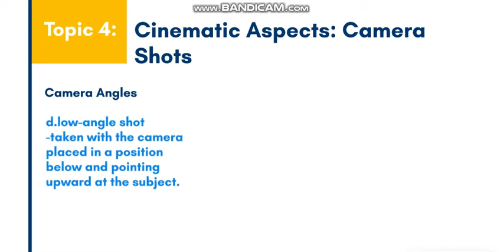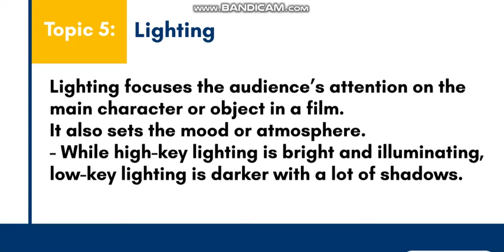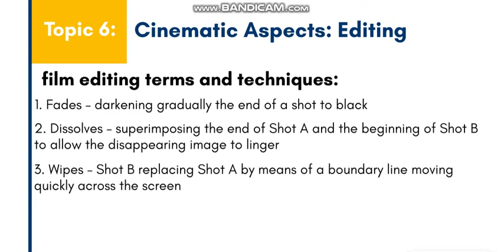FILM AND SOCIETY Unit 2: Elements and Approaches of Film Analysis (PART2) | Advanced Film Techniques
Welcome to Reality of Life and Relaxation! In this video, we continue our exploration of Film and Society Unit 2 with Part 2 of Elements and Approaches of Film Analysis. Building on the concepts from Part 1, this video delves deeper into advanced techniques and methodologies for analyzing films.

🎥 What You’ll Learn:
Advanced Film Analysis Techniques: Expand your understanding with more complex methods of film analysis. Learn how to apply advanced techniques to dissect films and uncover deeper meanings.

In-Depth Approaches: Explore detailed approaches to film analysis, including cultural studies, feminist theory, and post-colonial analysis. Understand how these perspectives offer unique insights into films and their societal impact.

Symbolism and Metaphor: Examine how filmmakers use symbolism and metaphor to convey complex themes. Learn how to identify and interpret these elements within different cinematic contexts.

Genre-Specific Analysis: Discover how different genres affect film analysis. Learn how to approach and analyze genres such as drama, comedy, horror, and documentary, and understand the conventions and tropes associated with each.

Comparative Analysis: Learn how to compare and contrast films to highlight their similarities and differences. Discover how this method can provide a richer understanding of thematic and stylistic elements.

Case Studies and Examples: Engage with case studies that demonstrate advanced film analysis techniques. Analyze specific films using the methods discussed and see how they apply in practice.

This video is ideal for film students, cinema enthusiasts, advanced learners, and anyone interested in deepening their film analysis skills. If you’ve watched Part 1 and are ready to explore more advanced techniques, this video is for you.

📚 Further Learning Resources:
For those looking to enhance their knowledge further, we’ve included links to additional resources in the description. These include articles, books, and advanced guides on film analysis and theory.

🧘 Balance Learning with Relaxation:
At Reality of Life and Relaxation, we believe in balancing intellectual engagement with relaxation. After exploring advanced film analysis, take some time to unwind with our content designed to keep you refreshed and focused.

🔔 Stay Updated!
💬 Join the Conversation:
What advanced film analysis techniques do you use? How do you approach genre-specific analysis? Let’s discuss and enhance our understanding of film analysis together.